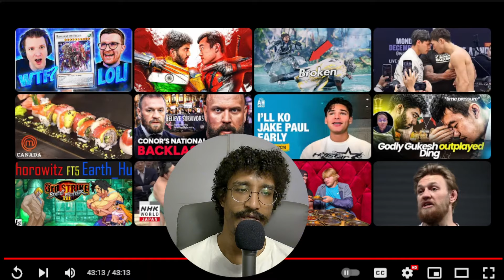Ryan Garcia promises a KNOCKOUT against new opponent Rukiya Anpo